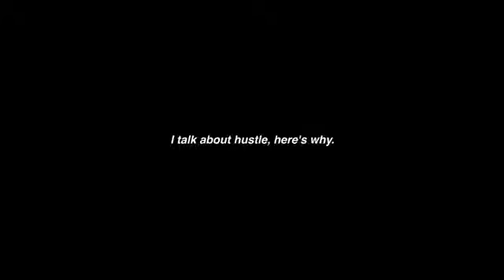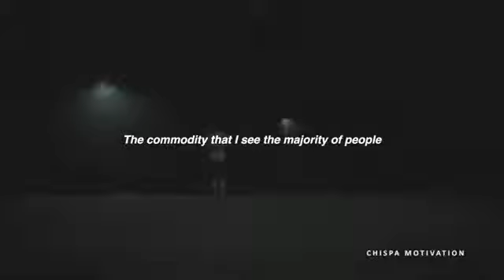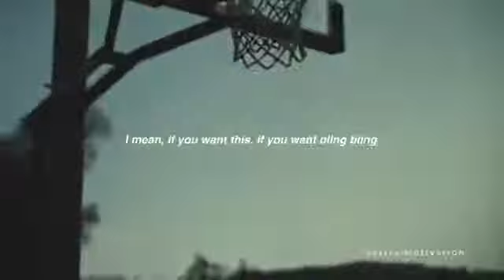KEEP GOING - Motivational Video 2018